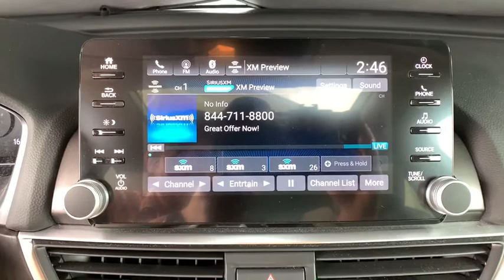2018 Honda Accord Hybrid Monument, Pueblo, Castle Rock, Woodland Park, Colorado Springs, CO 20RX191B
White Used 2018 Honda Accord Hybrid available in Colorado Springs, CO at Pikes Peak Acura. Servicing the Monument, Pueblo, Castle Rock, Woodland Park, CO area.
2018 Honda Accord Hybrid EX-L - Stock#: 20RX191B - VIN#: 1HGCV3F52JA008388

Recent Arrival! CARFAX One-Owner. Clean CARFAX. White EX-L FWD47/47 City/Highway MPGAwards:* 2018 KBB.com 10 Most Awarded Brands * 2018 KBB.com Brand Image AwardsKelley Blue Book Brand Image Awards are based on the Brand Watch(tm) study from Kelley Blue Book Market Intelligence. Award calculated among non-luxury shoppers. Kelley Blue Book is a registered trademark of Kelley Blue Book Co., Inc.**Price Includes a $699 Dealer Handling Fee**